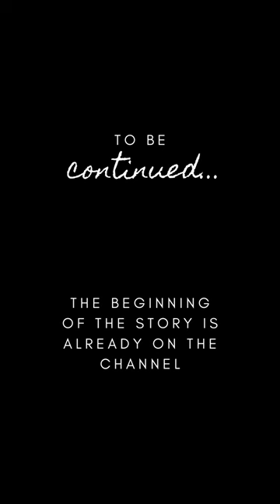Forced Imprisonment of A Parrot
It was an ordinary summer morning, Shadow kitten was enjoying the rays of the morning sun lying on a bench in the city park. He liked what was going on around him. After playing with a passing butterfly for a while, he looked around. Everything was as usual, but something alerted him. He heard a woman crying, not loud, but rather something like the sound of disappointment...